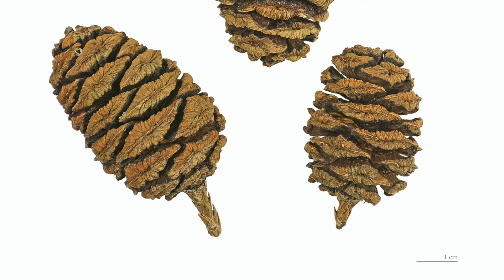The Purpose of a Seed - Vlog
Just like with seeds, each person has a unique purpose for their life. Sometimes it is only after great trials that we discover what that destiny truly is.